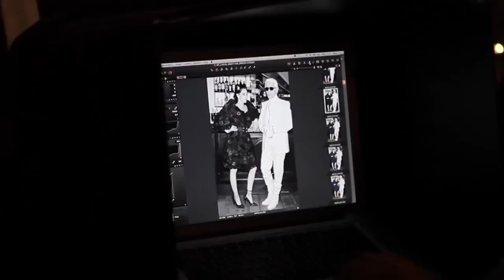Kristen Stewart Vanity Fair Cover Issue July 2012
Kristen Stewart doesn't want to be packaged -- she wants to live. As the 22-year-old actress blazes on-screen in Snow White and the Huntsman -- with an adaptation of Jack Kerouac's On the Road coming soon and the Twilight finale on the horizon -- Ingrid Sischy hears about Stewart's explosive first meeting with her Twilight-saga co-star Robert Pattinson. her passion for Kerouac's Beat bible, and her definition of true girl power.